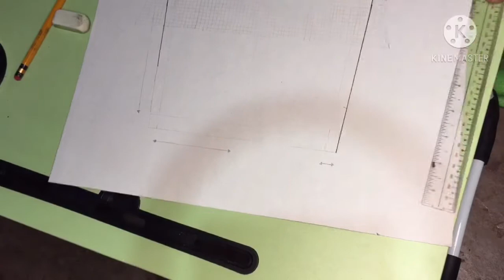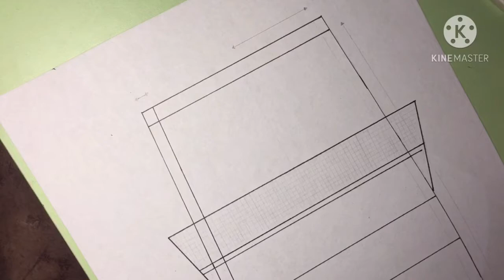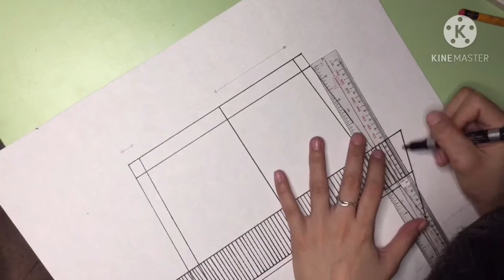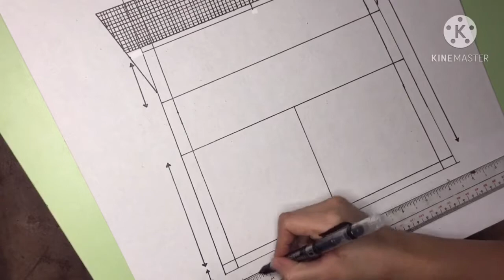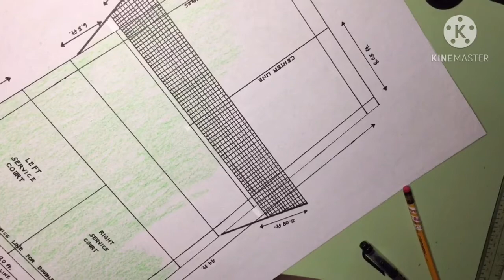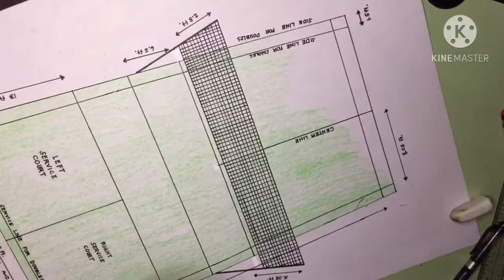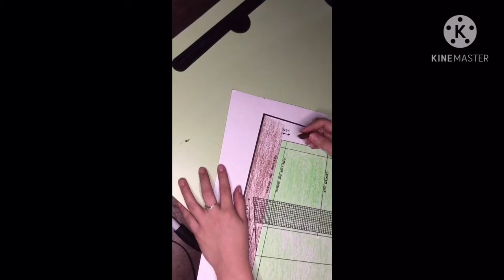BADMINTON COURT , PhEd123 W167